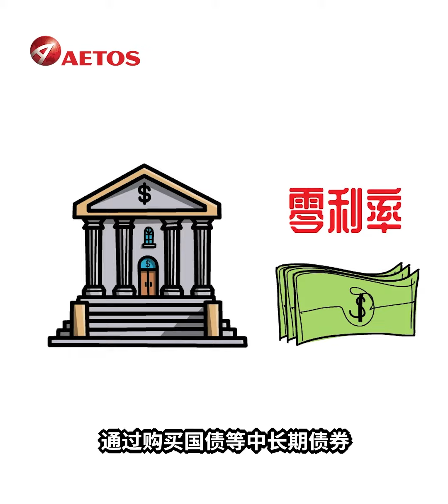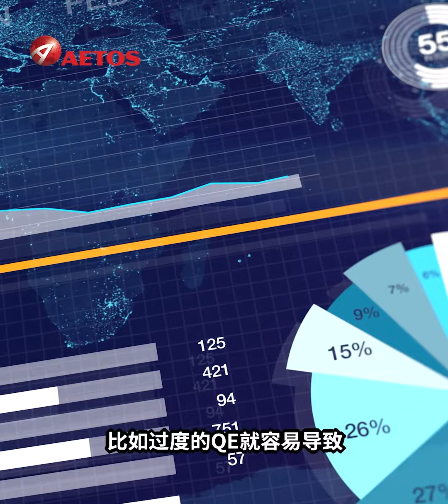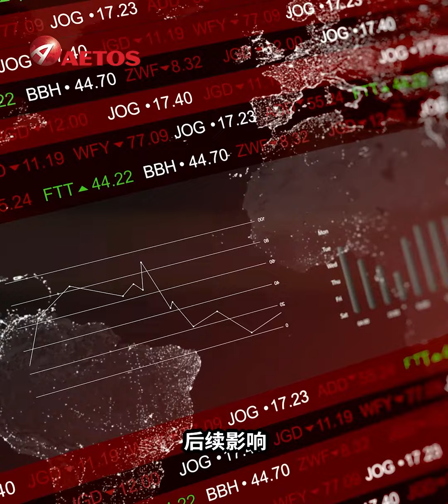AETOS艾拓思金融小课堂第8期——什么是量化宽松？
2020年频繁出现的“量化宽松”一词是什么意思呢？量化宽松对一国的经济会产生怎样的正面和负面影响呢？